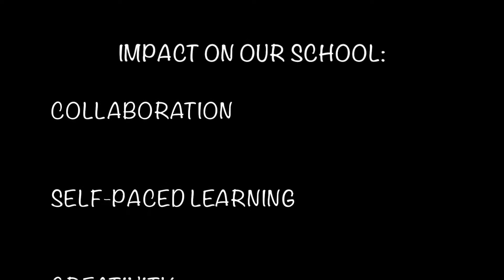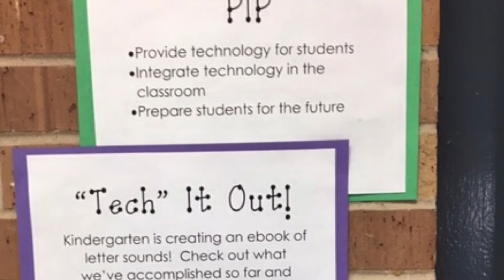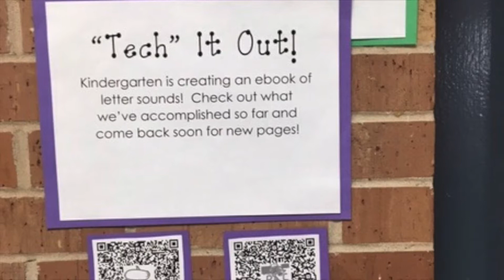Northmoor Early Childhood